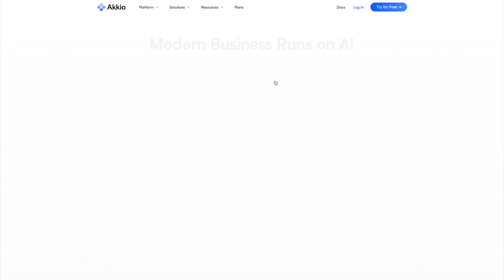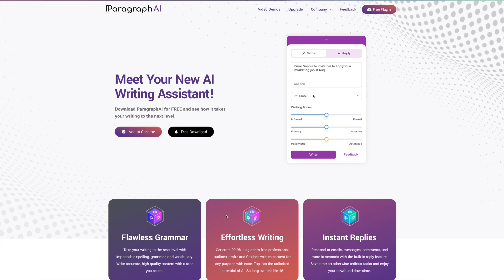The 5 Biggest Artificial Intelligence (AI) Trends In 2023 Everyone Must Get Ready For Now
In this video, we look at the five biggest trends in the field of AI and machine learning for 2023:
1. The continuous democratisation of AI via apps, AIaaS and no-code environments
2. The emergence of powerful Generative AI platforms
3. Further push towards fair, ethical and explainable AI
4. Working alongside AIs and job augmentation.
5. Sustainable AI